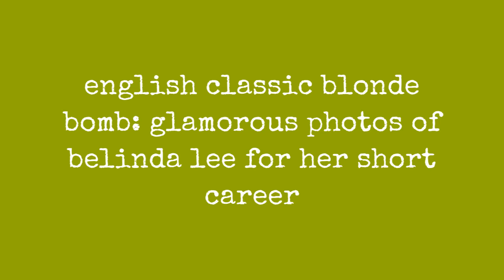English Classic Blonde Bomb: Glamorous Photos Of Belinda Lee For Her Short Career !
Born 1935 in Budleigh Salterton, Devon, English actress Belinda Lee made her film debut in The Runaway Bus (1954).

A profile for the British Film Institute said, "of all the Rank Organisation's starlets, Belinda Lee stands out as the most notorious, yet paradoxically anonymous, British actress of the 1950s."

Often cast in demure roles in her early career, she was able to demonstrate her dramatic abilities, but she found more constant employment when she began to play "sexpot" roles. Typecast as one of several "sexy blondes", she was often compared, unfavourably, to the popular Diana Dors. Typical of these roles was a supporting part in the Benny Hill film Who Done It? (1956).

In 1961, Belinda Lee died in a car accident near San Bernardino, California, on her way to Los Angeles from Las Vegas, where she had been acting in a film, at the age of 25.

Take a look at these glamorous photos to see the beauty ofBelinda Lee during her short career.
0:00 - Intro

?sub_confirmation=1
❤️About Us❤️